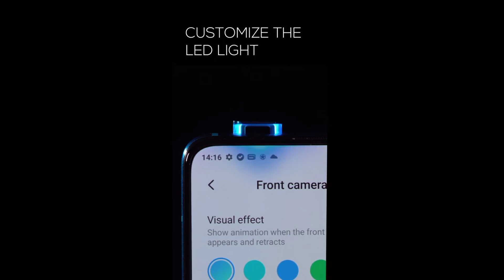Poco M3 mobileb// new launch India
Hello my dear Youtube Family❤️❤️
So gys mere channel me apka bahut bahut swagat hy😘
Gys mere Chennel ko avi tak Subscribe nahi kiya to Kar lo qki me aplog ke lia es platfom me aya hu taki aplog ko ek achha content provide kara saku😍😍

poco m3 mobile

new launch India

To aplog mujhe apna support dete rhu 😘😘

                      🙂 Thanks 😊